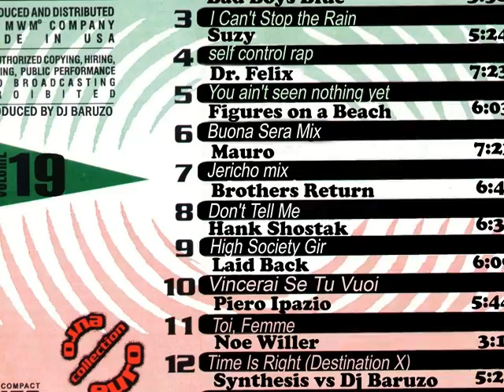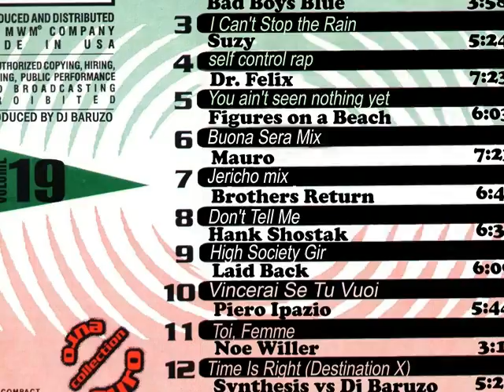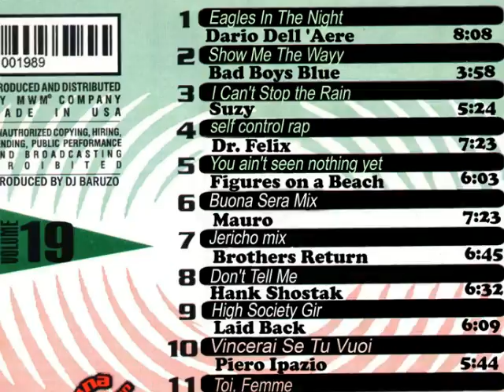BAD BOYS BLUE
ultimos lancamentos collection euro disco conten uma seleçao de cantores como r.bais,michael beldford,mordern talking, joy peters,cc. catch.laban,francesco napoli.bad boys blue,fancy.mauro.susy,dr.felix,laid back,glee,noe willer,dario dell aere`,synthesis vs dj baruzo e outros. mr.ziwago,tenere,departure,ken laszio,chriss,total ,radiorama